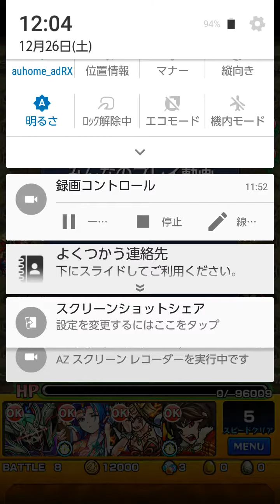【モンスト】久しぶりにクシナダ行って来たが…